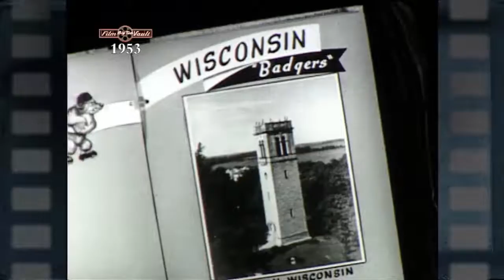Big Ten Film Vault: 1953 Yearbook - Wisconsin Season Recap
A look at highlights of the 1953 Wisconsin football season.